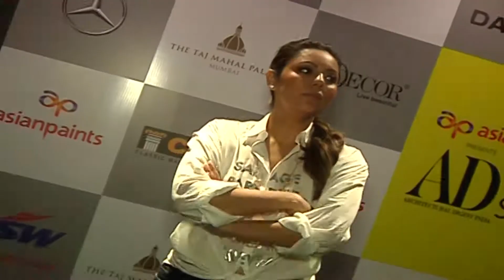GAURI KHAN AND SUSSANNE KHAN ATTEND ARCHITECTURAL DESIGN SHOW